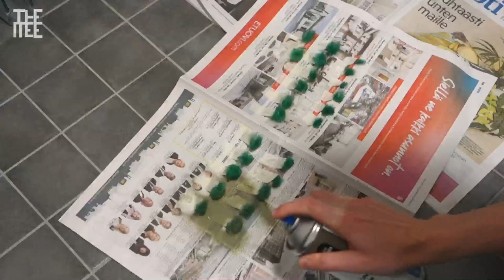Burj al Arab scale model (Full timelapse)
The whole building process in one video!